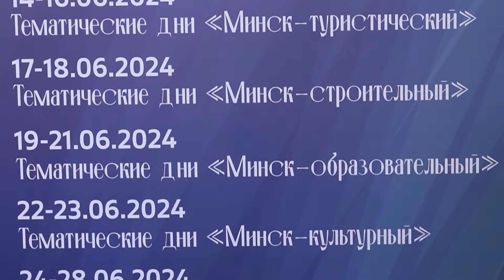Презентация БГУ «Университет, который выбираю Я» в Москве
Презентация БГУ «Университет, который выбираю Я» состоялась 21 июня на площадках ВДНХ в Москве.

Гости и посетители смогли посмотреть видеоролики об истории университета, образовательных и научных достижениях, патриотическом воспитании студентов, условиях проживания в общежитиях и др.
Также была организована работа выставочного стенда, где представили специальности ведущего вуза Беларуси. Особое внимание уделили новым специальностям высшего образования.
Посетителям рассказали об условиях поступления в БГУ для иностранных граждан, участники делегации БГУ ответили на интересующие вопросы.
С творческими номерами выступили  заслуженный любительский коллектив Республики Беларусь ансамбль танца «Крыжачок» и народный фольклорный ансамбль «Сарматы».